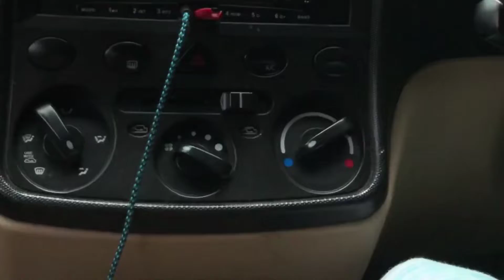Full power kerala vlog this happened . natil adichu polichuu